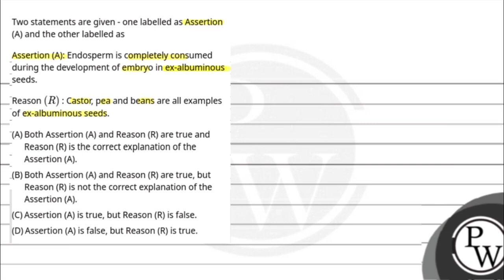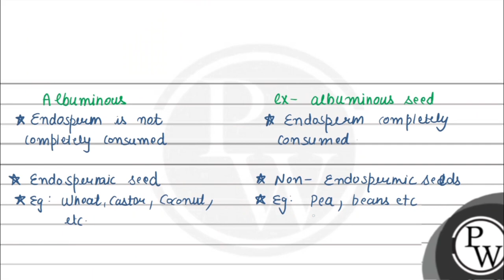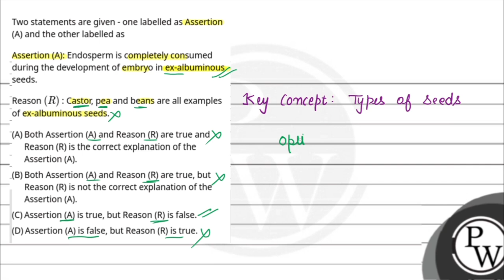Two statements are given - one labelled as Assertion (A) and the other labelled as&nbsp;&nbsp;\n....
Two statements are given - one labelled as Assertion (A) and the other labelled as&nbsp;&nbsp;\nAssertion (A): Endosperm is completely consumed during the development of embryo in ex-albuminous seeds.\nReason \\((R)\\) : Castor, pea and beans are all examples of ex-albuminous seeds.